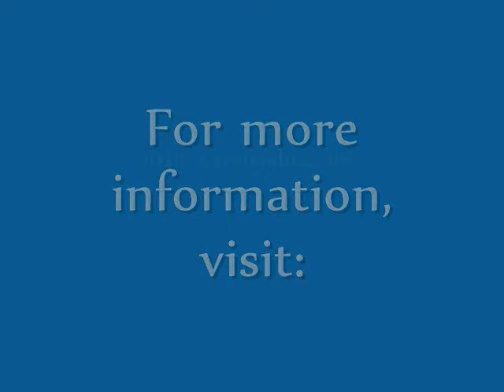Camila's inaugural speech, part two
Clips from Camila Alire's inaugural speech at the American Library Association annual conference in Chicago, Illinois, July 14, 2009, as she began her role as President for 2009-10. Apologies for the shakiness of the video.